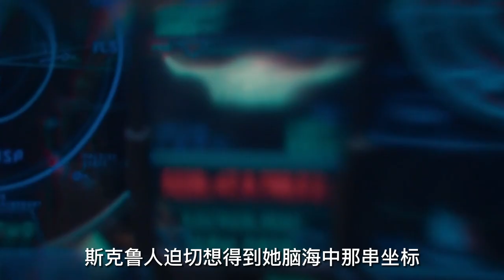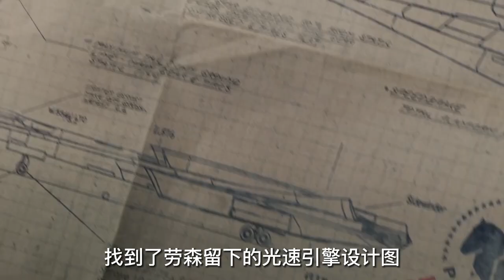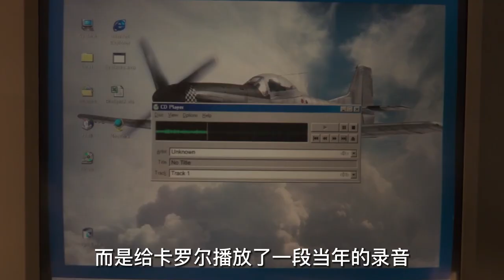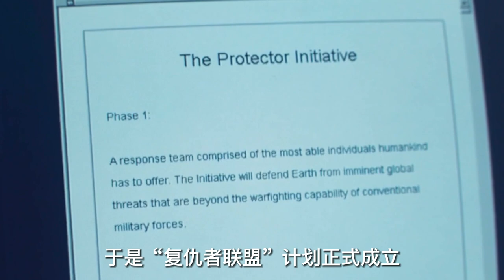【科幻戰艦丨超級英雄】漫威BUG級超級英雄！上能徒手撕戰艦，下能電車錘老太！《驚奇隊長》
簡介：在圍剿斯克魯人的戰鬥中，克裏人星際戰隊成員弗斯（佈麗·拉爾森 Brie Larson 飾）不幸成為對方的俘虜。斯克魯人嘗試探究弗斯的記憶，最終發現連弗斯本人都不知道的一段往事，進而也得知名為溫迪•勞森博士的女子掌握著他們急於得到的時空引擎。趁對方不備，擁有強大超能力的弗斯擺脫束縛，逃到了代號為C-53的地球，而這裏也正是她那段失落的記憶的發生地。未過多久，神盾局探員弗瑞特工（塞繆爾·傑克遜 Samuel L. Jackson 飾）找上門來，而緊隨其後的斯克魯人更是引發了地球人前所未見的大騷動。
　　在這一過程中，弗瑞特工意識到事態的嚴重性，併且幫助弗斯認清本來的自己。倔強的弗斯，終於找到了真正需要保護的東西……